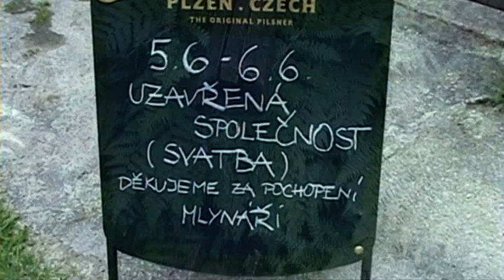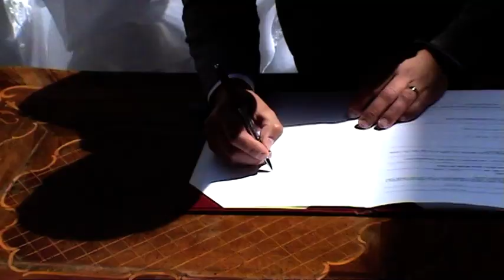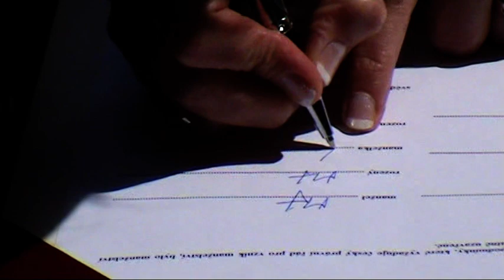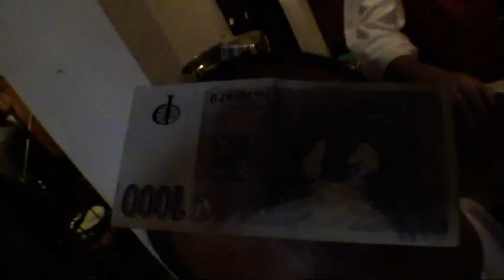Svatba Radky a Jirky - official video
Oficiální video z naší svatby 6.6.2009 . Obřad proběhl na tvrzi Žumberk u Trhových Svinů a následná veselice v Martinském Mlýně v Hrádku u Trhových Svinů. Natočil a zpracoval MAT ;) Na toto video dále navazuje video "Střípky ze svatby". Je to komický sestřih toho, co se do oficiálního videa dát prostě nedalo ;) Hledej na youtube .